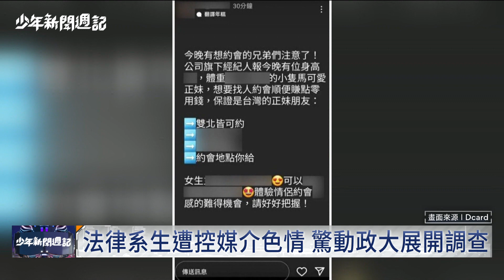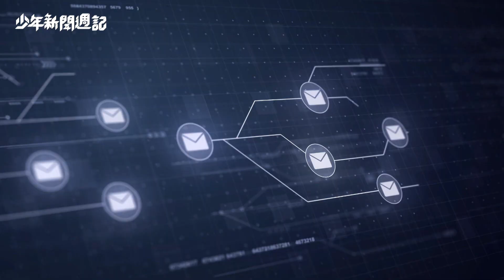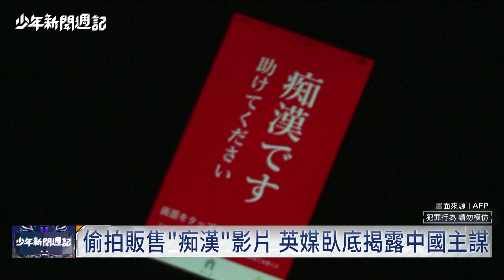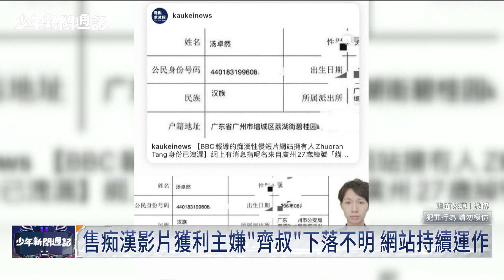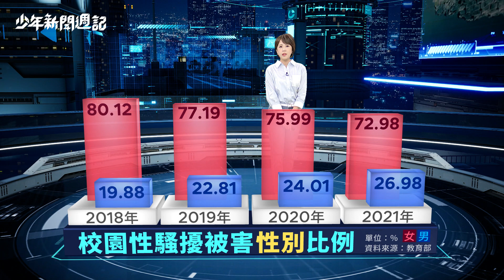《不可不知的3件事》亞馬遜地獄叢林如何求生？《-18大膽說》性騷Say No 「男」上加難？《封面故事》口袋剩5千元能翻轉人生？｜少年新聞週記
【《不可不知的3件事》探索亞馬遜雨林】
哥倫比亞一架小飛機，上個月墜毀在亞馬遜雨林，倖存的4名小姐弟受困當地40天奇蹟生還，也讓亞馬遜雨林這個危險又神祕的地方引起大家注意，這裡除了常是許多電影和生存遊戲取材地方，還有哪些不可不知的三件事呢？等等告訴你。

【《-18大膽說》性騷Say No "男"上加難?】
近期台灣社會吹起一股Metoo浪潮，校園學生的自我保護也連帶引起注意，過去對於被害人總是跟女性聯想在一起，但男性青少年就真的比較安全嗎？本週的-18大膽說，讓我們一起上街，聽聽同學們怎麼說。

【《封面故事》口袋剩5千元能翻轉人生?】
上週我們聽到了台灣首位登上聯合國表演的魔術師，黃信凱他的故事，但其實在風光的背後，也有一段辛苦的過去，甚至口袋裡一度只剩下5000元，他是如何翻轉人生？稍後繼續來聽他的故事。

分段重點

0:00 開場
00:17 主持人開場
01:24 政大生染黃(戀愛活動走調)
03:18 《不可不知的3件事》探索亞馬遜雨林(色情聯誼要小心)
05:20 學生心聲筒4192(不敢告白怎麼辦?)
10:22 時事不lose
11:35 4孩叢林生還(奇蹟40天)
14:31 亞馬遜不可不知的3件事
16:50 世界極端氣候(氣候變遷報你哉)
19:30 摩天大樓徒手爬(極限運動家)
21:05 中國男偷拍(歹路母湯行)
23:40 -18大膽說_"男"上加難(性騷問題同學怎麼看?)
35:13 封面故事_國際魔術師黃信凱(下)
47:12 主持人結尾